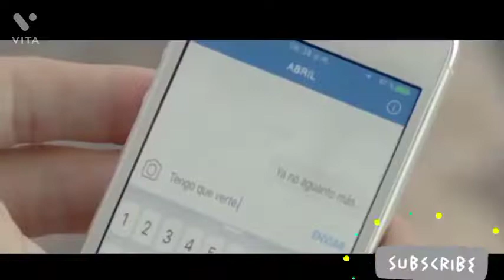Hollywood Romantic movie | Hollywood Romance Movie | Hollywood hot movie | Romance scene | Bollywood